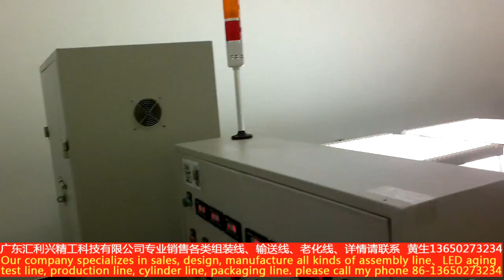assembly line, led aging test line, production line, cylinder line